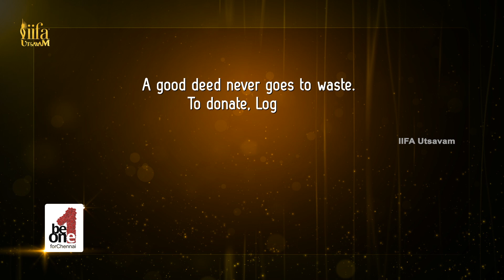IIFA Utsavam 2016 Official | Weekend with the Stars | Full Event on 28th Feb | Latest Tamil Teaser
IIFA Utsavam 2016, weekend with The Tollywood stars Latest Tamil teaser. IIFA Utsavam Full Event on 28th February 2016, on Sun TV.